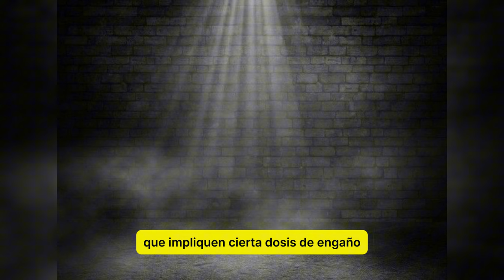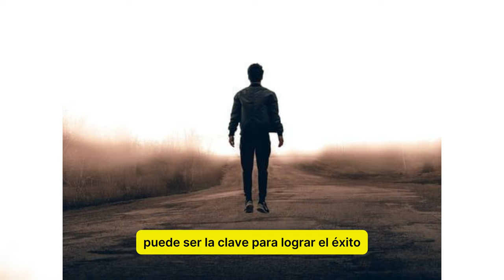Ley #21 Poder en Perspectiva de las 48 leyes del poder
Ley #21 de las 48 leyes del poder
"Poder en Perspectiva"

Bienvenidos a , el podcast que desentraña las complejidades del poder, la influencia y el desarrollo personal a través del prisma de "Las 48 Leyes del Poder". Soy Voces.podcast , su guía en este fascinante viaje hacia la comprensión de las dinámicas que dan forma a nuestras vidas.

00:00 Intro
01:13 Descripcion
03:35 Beneficios
05:50 Deventajas
08:15 Despedida

En cada episodio, exploramos una ley específica, analizando sus implicaciones, ventajas y desventajas éticas. Desde estrategias astutas hasta lecciones de autenticidad, nuestro objetivo es brindar una perspectiva crítica y motivadora sobre cómo aplicar estas enseñanzas en el mundo real.

Únanse a mí y a destacados expertos mientras desglosamos las complejidades de cada ley, buscando conexiones con la vida cotidiana y proporcionando herramientas prácticas para el crecimiento personal.

Si buscan descubrir el poder desde una nueva perspectiva, este podcast es su destino. Juntos, exploraremos el fascinante mundo del poder de manera ética y auténtica.

¡Prepárense para desbloquear su potencial y navegar las complejidades del poder con sabiduría y discernimiento! ¡Este es "Poder en Perspectiva"!

1.
2.
3.
4.
5.
6.
7.
8.
9.
10.
11.
12.
13.
14.
15.
16.
17.
18.
19.
20.